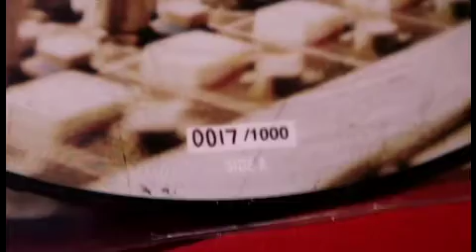LPUTV - Phoenix is #17 of 1000